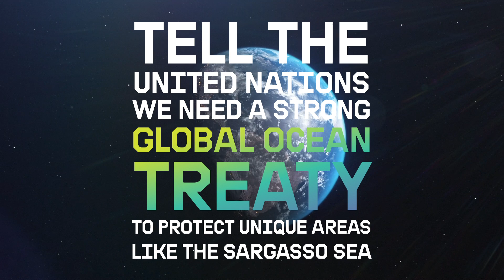Greenpeace-Sargasso Sea Social Ad